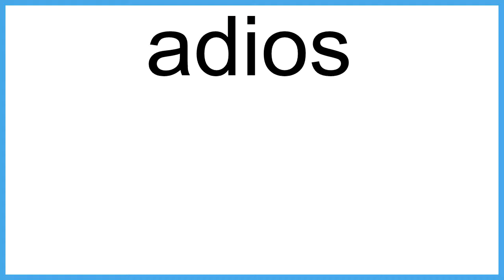adios The New English Dictionary meaning | Vocabulary for Kids | Children's Dictionary